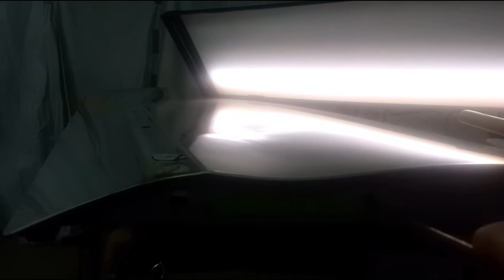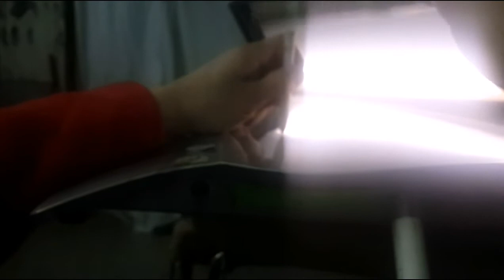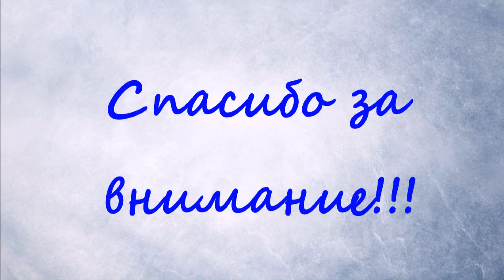pdr door nissan teana part 3-- pdr ремонт двери ниссан теана 3 часть